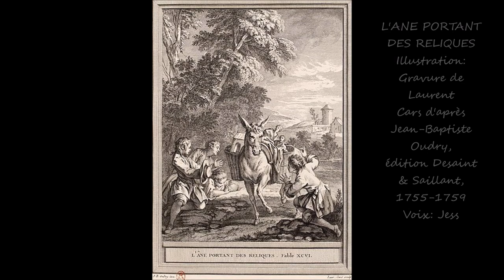L'ANE PORTANT DES RELIQUES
La fable montre que
les gens qui se targuent des qualités d'autrui se rendent
ridicules aux yeux de ceux qui les connaissent.